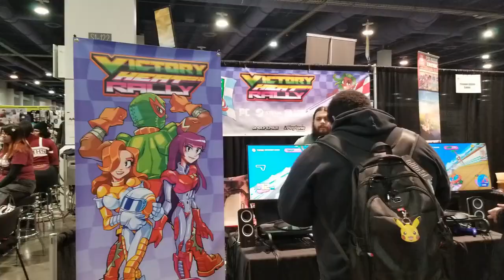Lvl Up Expo 2023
Here is a look at Lvl UP Expo 2023.